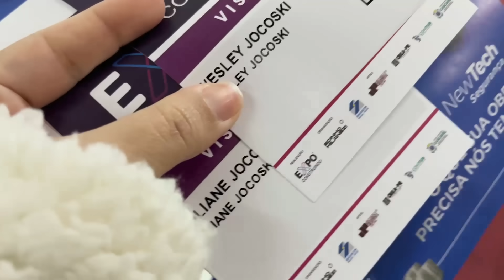FOMOS CONHECER MÓVEIS E ACABAMENTOS PARA A CASA NOVA| Juliane Jocoski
♥️ Oii meus amores hoje venho com o vídeo:
FOMOS CONHECER MÓVEIS E ACABAMENTOS PARA A CASA NOVA
Um beijo!.